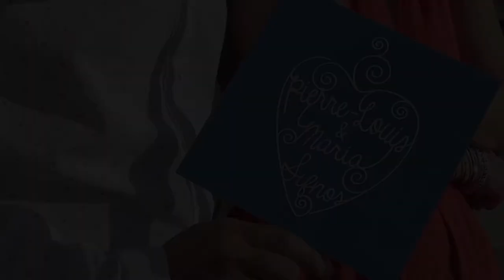Pierre- Louis & Maria -Wedding in Sifnos island